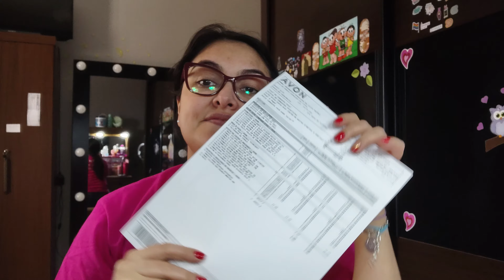Caixa Avon de Campanha 17/22